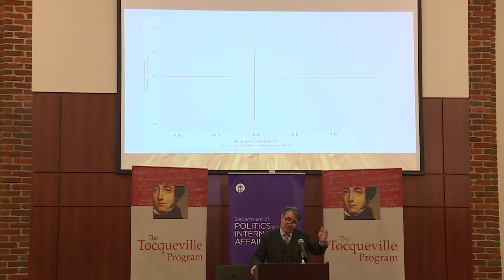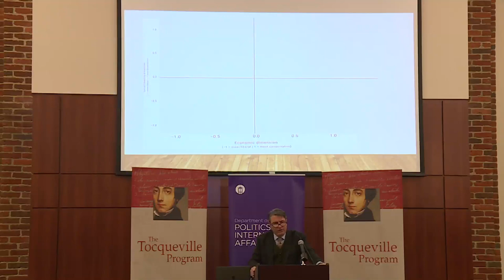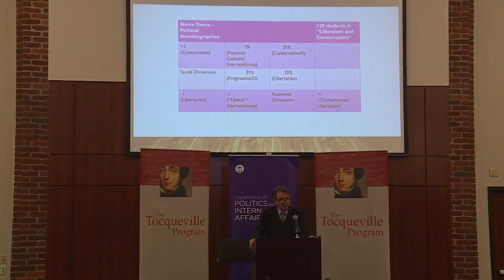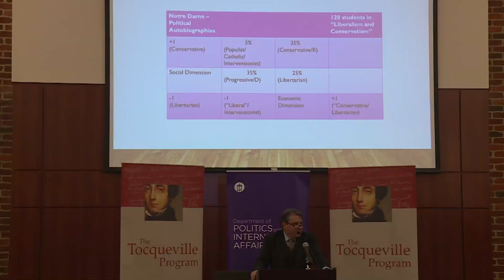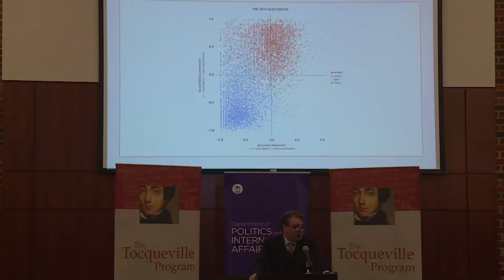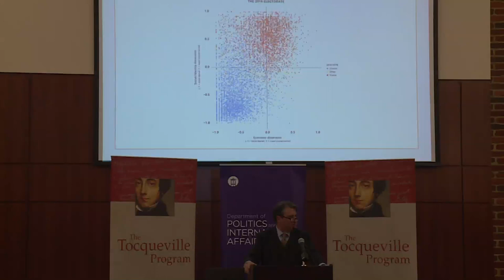Patrick Deneen, "Taking Populism Seriously" Furman University Tocqueville Program